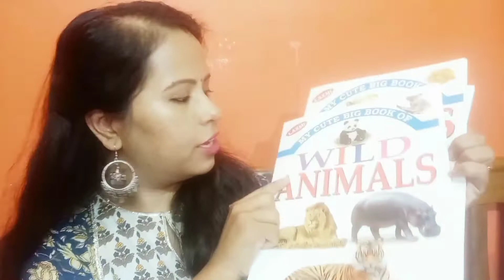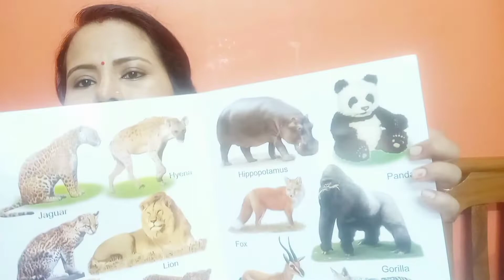देखिए क्या सब खरीदा मेले मे ।। Shopping blog ।।